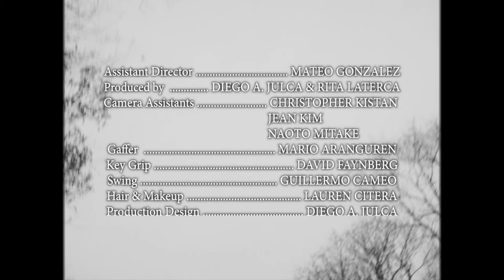Arum Rae - Warranted Queen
Music Video for Arum's single "Wanted Queen" off the 'Sub Rosa' album directed and edited by Diego A. Julca

Director of Photography: Felipe Rueda
Produced by DMR Studio & Rita Laterca
Assistant Director: Mateo Gonzalez
Camera Assistants: Christopher Kistan, Jean Kim, Naoto Mitake
Gaffer: Mario Aranguren
Key Grip: David Faynberg
Swing: Guillermo Cameo
Hair & Makeup: Lauren Citera
Production Design: Diego A. Julca